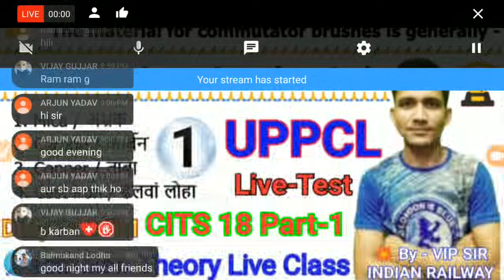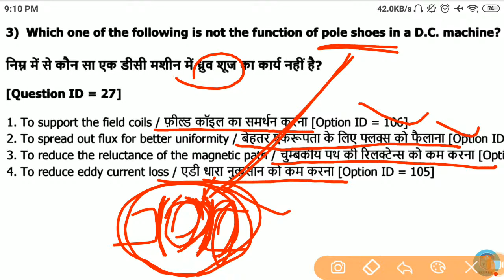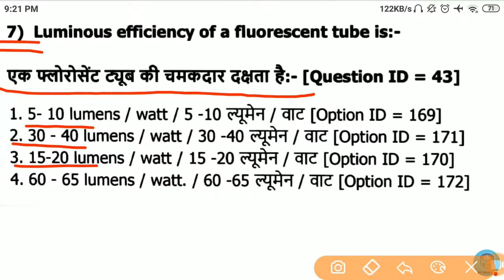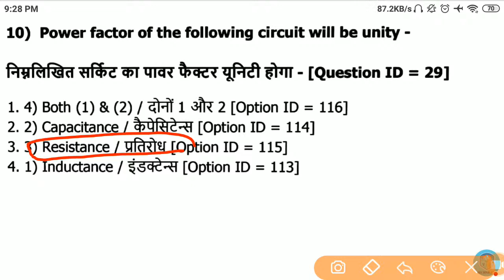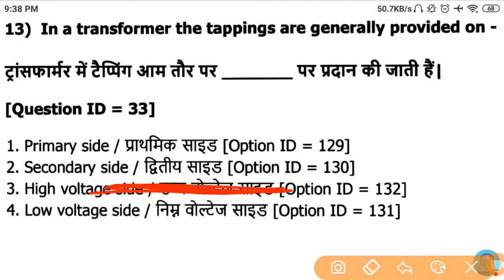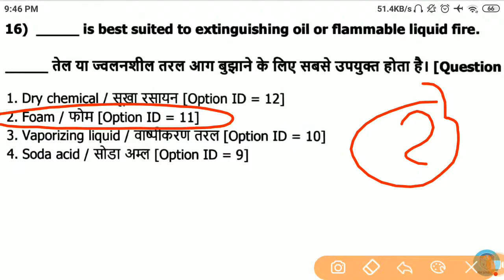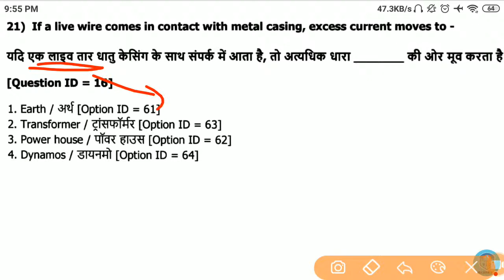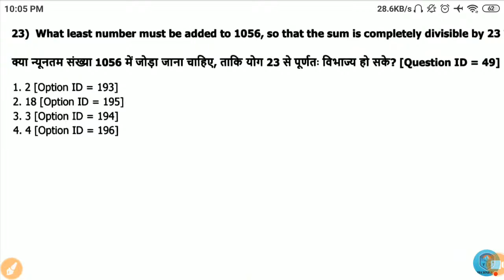1⃣ UPPCL_TG2 Live -Test | लाइव टेस्ट | ITI Electrician Test | CITS 2018 Paper Part-1 Solve by VIP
गुड मॉर्निंग🙏दोस्तों आप सभी का स्वागत है आपके अपने यूट्यूब परिवार 🌹VIP TECHNICIAN🌹 में दोस्तों यहां आप सभी के लिए 🔥(ELECTRICIAN THEORY)🔥 इलेक्ट्रीशियन थ्योरी  एवं सभी अन्य विषयों पर शानदार शानदार वीडियो एवं🔥 (Online classes) ऑनलाइन क्लासेस🔥 के साथ टेस्ट सीरीज सभी प्रकार की वीडियो प्रोवाइड करवाए जाते हैं तो सभी मेरे 🎉🎉 प्रिय जन एवं दोस्तों से निवेदन है कि अपना पूरा पूरा ✌️सपोर्ट एवं प्यार हमें ऐसे ही देते रहें दोस्तों ज्यादा से ज्यादा 👍 लाइक शेयर और सबस्क्राइब करके अपनी यूट्यूब 👨‍👨‍👦‍👦फैमिली कि हमेशा मदद करते रहें
🙏 धन्यवाद🙏

Telegram ka link🔥🔥🔥
VIP TECHNICIAN

          ✍️✍️✍️ 💥Play list💥✍️✍️✍️

दोस्तों आप अपने सुझाव और अपनी किसी भी समस्या का हल प्राप्त करने के लिए हमें कॉल या व्हाट्सएप इस नंबर पर कर सकते हैं अपना प्यार और साथ ऐसे ही अपने परिवार के साथ बनाए रखें
🙏धन्यवाद 🙏

सब पढ़े आगे बढ़े

 👉 Note -:  ELECTRICIAN THEORY CLASS        MONDAY TO FRIDAY 9:00 PM

                         S.R. Prajapat

electrician chapter,
iti electrician note,
free online electrician courses,
online electrical theory courses,
online electrical courses,
electrical learning,
basic electrical course online,
electrician theory,
electrician theory 1st semester,

electrician theory course,
rajasthan technical helper vacancy Jvvnl 2020|| Exam syllabus pattern and selection procces 2020, jvvnl recruitment 2020, jvvnl recruitment 2020 rajasthan, jvvnl recruitment 2020 syllabus, jvvnl technical helper vacancy 2020 syllabus, primary electricity

टेक्निकल_हेल्पर_भर्ती_जारी_करो
नींद से जागो सरकार
बंद करो अब अत्याचार ।
विद्यार्थी हित में टेक्निकल हेल्पर भर्ती तुरंत जारी करो
cti previous year question paper,
electrician cti previous year paper
cits previous year question paper
cti previous year model question paper
cti electrician previous year question paper
cti entrance exam model paper,
cti paper 2018
cti entrence exam paper
career update by engineer
CTI 2020,